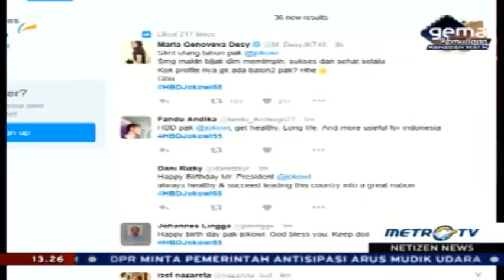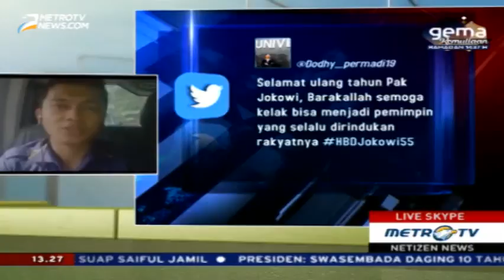Jokowi Ultah ke 55 Tetap Blusukan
Netizen ramai mengucapkan selamat kepada Jokowi dengan menggunakan tanda pagar HBDJokjowi55, Selasa (21/6/2016).